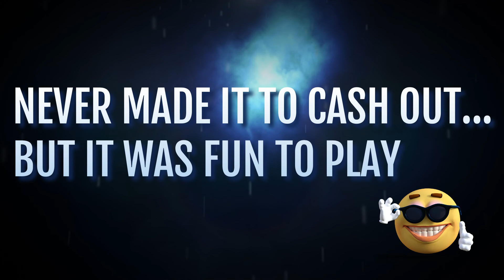CHUMBA CASINO / NEW GAME / REAL MONEY / MEGA WINS!!!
In today's video, I'm playing the newest game on Chumba Casino and had a couple of cool hits.

Hey everyone, my name is Tammy and I enjoy playing the slots. For me, I find it easy to stay home and play at the online casinos. I don't have to go anywhere or waste any gas, I can just play and have fun at home while making easy money. This way there is no Covid exposure. I have hit Jackpots, by spending little to no money. I have cashed out real money to my bank account for years. You have the potential to make some Big money here. Also, while I play I love making videos for youtube. I think I made a wide variety of videos. But It is something I love to do. I believe we are to follow our dreams, for me that is playing the slots chasing that next Epic win on Chumba Casino and other Casinos, also I love my camper van and traveling in it with the hubby, also making these videos. I know I'm not that good at it yet, but I'm loving learning how to edit, and watching my channel grow brings me happiness. Thanks Again!

Also, I must say, I love ya'll !!! Thank you so much for your ongoing love and support.

Share this with friends or anyone to who my page will be helpful or enjoy.

If you would like to play you can sign up at Chumbacasino.com
Get 2,000,000 Gold Coins and Bonus of 2 Sweeps Coins FREE on Sign Up, plus get a $30 Gold Coin package, including 3,000,000 Gold Coins for just $10, plus Bonus of Free 30 Sweeps Coins!

 If you want to know more about how I'm getting more subscribers and views check out VID IQ below. They are amazing to help, with everything from thumbnails to keywords, It's a great tool for your youtube channel.